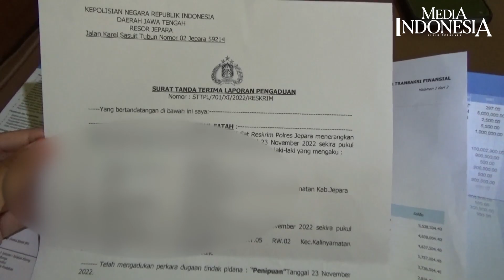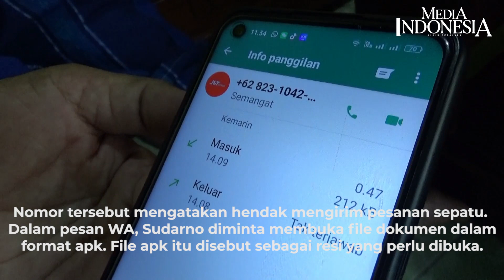Hati-Hati, Buka File Aplikasi APK dalam Pesan Whats App, Tabungan Raib!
Nasib malang dialami Sudarno, warga Margoyoso Kalinyamatan, Jepara, Jawa Tengah. Uang tabungannya sebesar Rp 100 juta terkuras setelah membuka pembaruan aplikasi. File aplikasi itu ia dapat dari nomor yang mengaku kurir paket.Kejadian bermula saat Sudarno, warga Margoyoso RT 05 RW 02, Kecamatan Kalinyamatan, Jepara, Jawa Tengah, menerima pesan dan telepon WhatsApp (WA) dari nomor yang mengaku sebagai kurir antar. Nomor tersebut mengatakan hendak mengirim pesanan sepatu. Dalam pesan WA, Sudarno diminta membuka file dokumen dalam format apk. File apk itu disebut sebagai resi yang perlu dibuka.